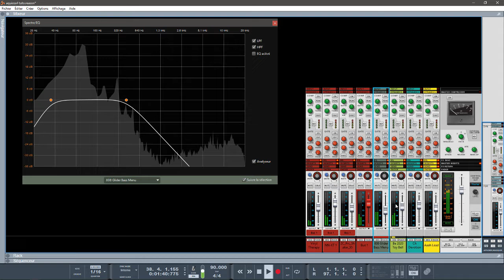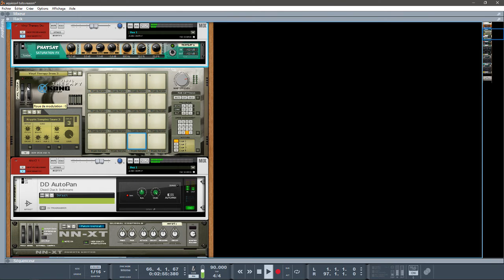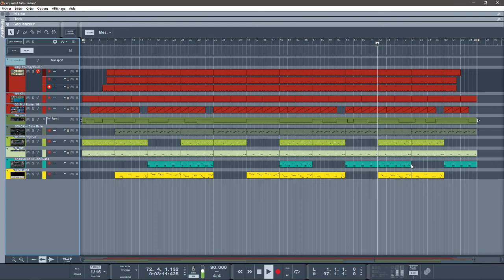DÉMO AQUIOSX4 , HYDRONEXUS, OBERON ,ET TURN2ON FX